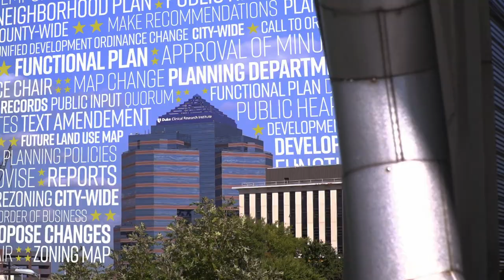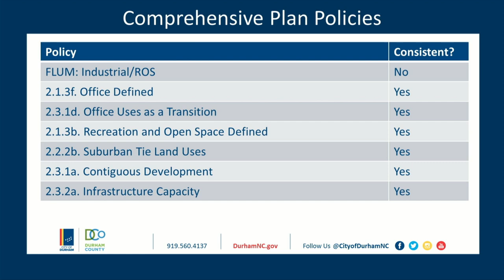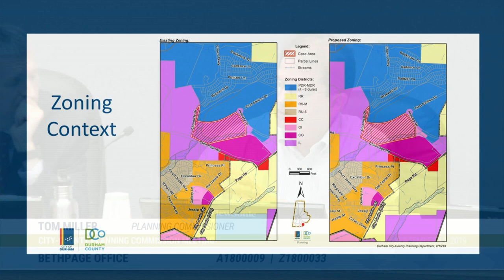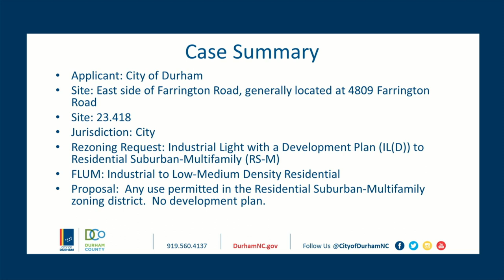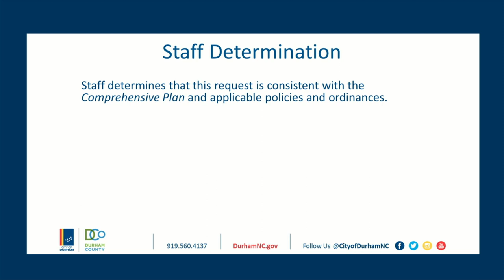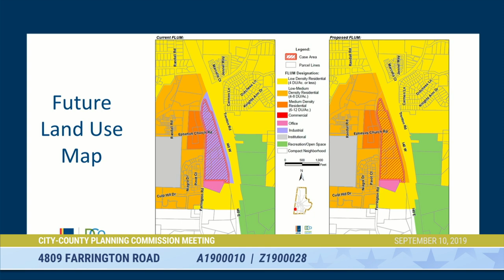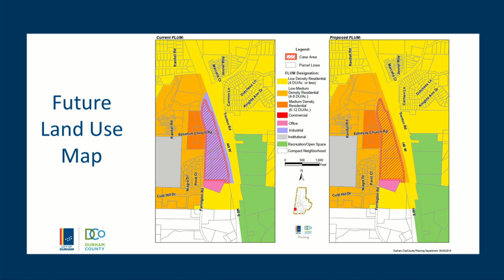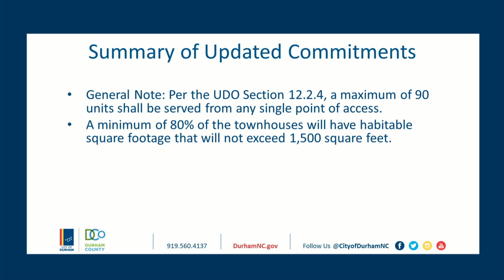Durham Planning Commission Sept 10, 2019 (with closed captions)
Call to Order 1:12
Roll Call 2:29
Approval of the Minutes 3:12
Adjustments to the Agenda 4:03
A1800009/Z1800033 Bethpage Office 4:35
A1900010/Z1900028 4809 Farrington Road 1:11:30
Z1900007 Chalk Level Road (continued from July 9, 2019) 2:14:21
TC1900001 Omnibus 13 3:00:51
TC1900003 FEMA FIRM Update 3:42:12
Annual election of Chair and Vice Chair 3:44:15